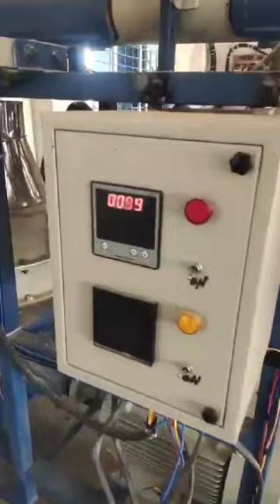New Pellet Mill Installation